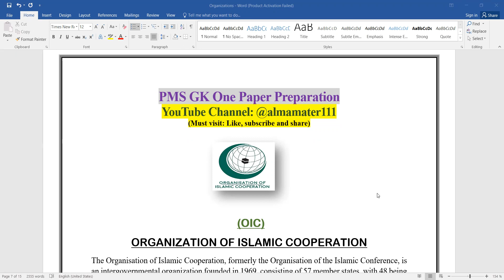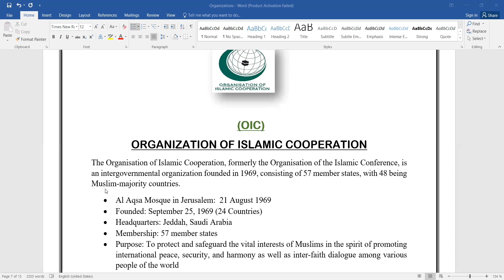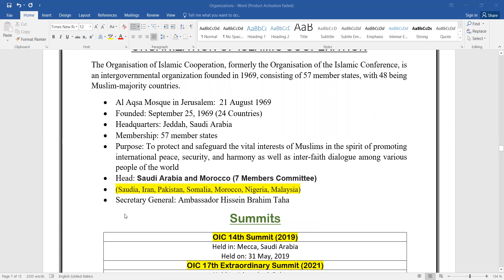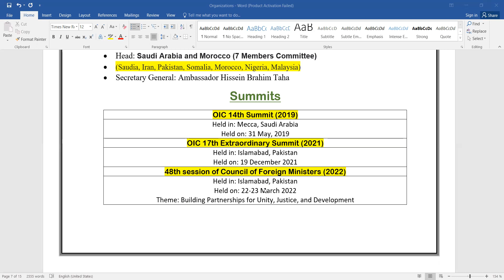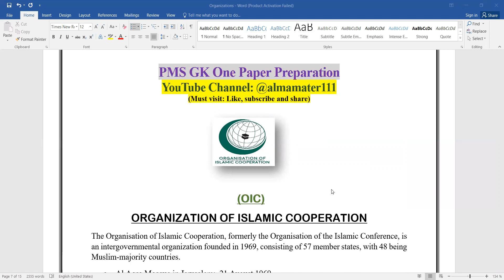OIC detailed lecture | OIC and Pakistan | Role of OIC | almamater | Mcqs | gk |CSS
For any Help Regarding all Competitive Exams and GK one paper.